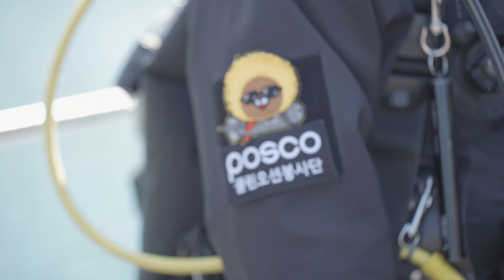POSCO - 클린오션 캠페인